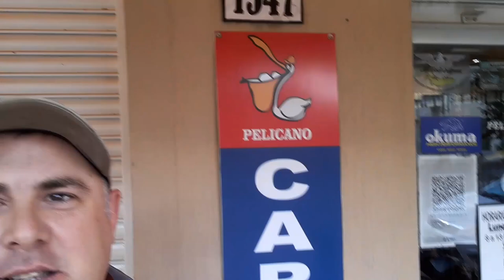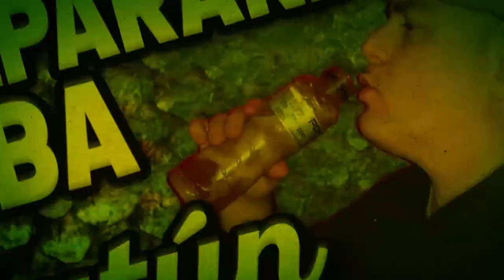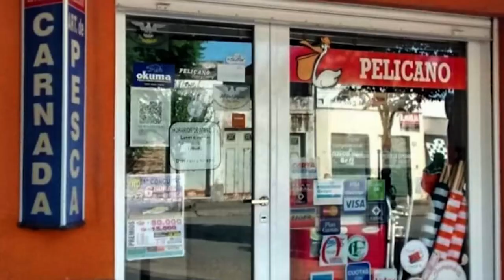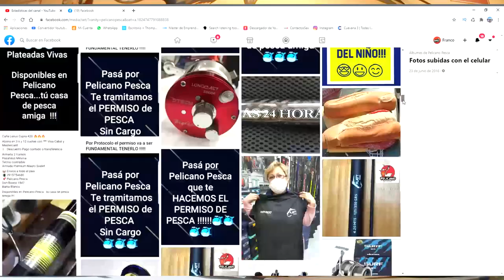PELICANO PESCA es lo que es, gracias a él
Por fin una charla amena con el creador de una empresa que creció y trascendió más allá de la ciudad.
Alguien que llevó a Pelicano Pesca a todos los rincones pesqueros de la zona. Volviéndose popular en tres generaciones de pescadores por brindar un asesoramiento preciso a la hora de adquirir equipos de pesca

Muchos lo conocen detrás del mostrador, muy pocos en su cocina.

Hoy ZAPA te dejo conocer la otra parte de Gustavo Salimeni, un referente indiscutible